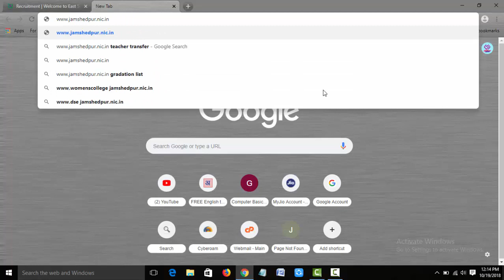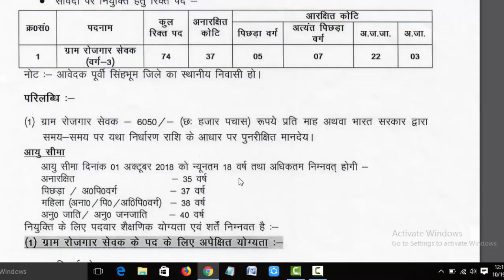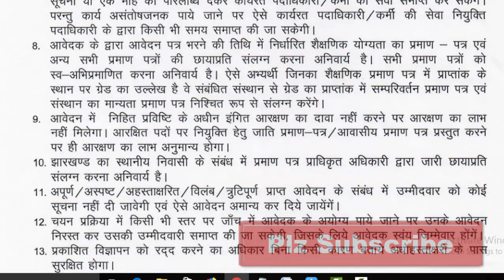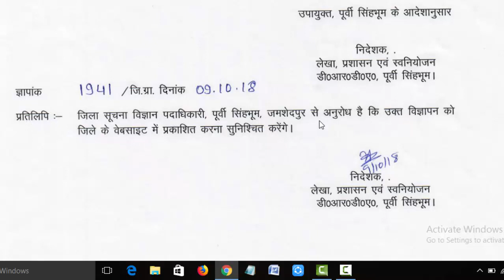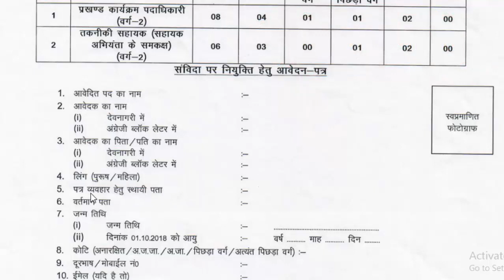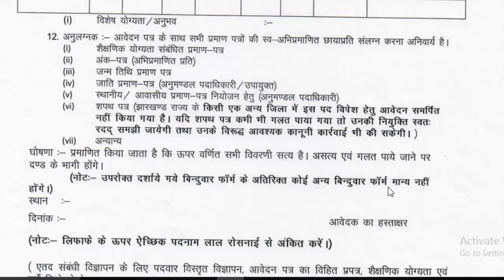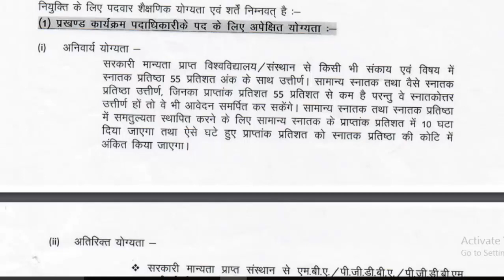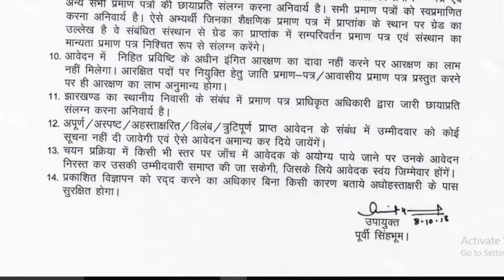Jharkhand Gram Rojgaar sewak/Engineers job in jamshedpur district